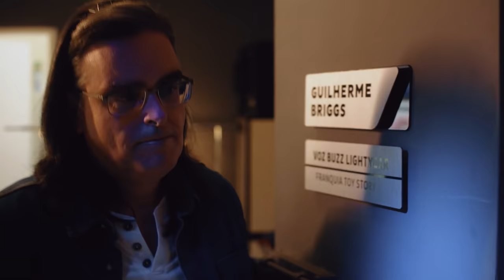Lightyear - Voz Buzz Lightyear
Assista ao novo trailer de Lightyear

e confira as medidas de segurança adotadas por cada rede de cinema. Queremos que a sua experiência com o cinema continue sendo mágica!